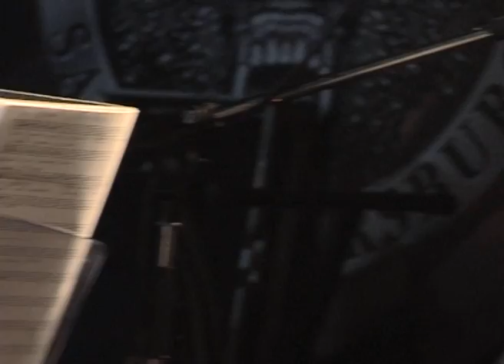The Sloggers - Jewels of the Ocean